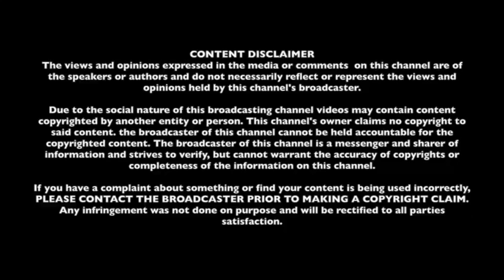Goals ~ Musician Loves Honey ~ November 20, 2018 E9 S2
Host Kevon & Maria empowers and entertains you with their silly comments to each other. A show based in Las Vegas that will bring musicians promote and support each other. As well as featuring local and national business every week.  In this segment, we feature Tre'Sure, a musicina, performer, composer for 50 years in the music industry. Check him out!SHOUT OUT TO OUR SPONSORS, Permanent Spa Solutions for $100 for 3 session, Use MLH10 for your discount codeVisit our sites socialmediashows.com and kevontyrre.com for additional details of Musician Loves Honey.